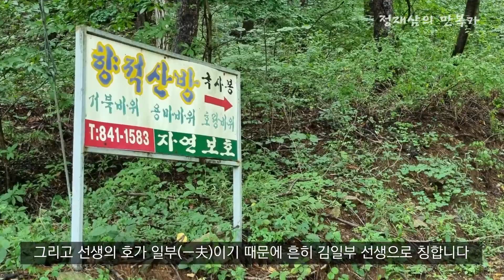풍수지리, 정역을 창안한 김일부 선생과 향적산방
정역(正易)을 창안한 김일부 선생이 수행하고 득도한 향적산방에 대해 풍수적 관점에서 설명하였습니다.
향적산방은  괴혈(怪穴)로써 양택명당입니다.
해서 선생이 이곳에서 수행하셨기 때문에 득도했다고 판단 됩니다.

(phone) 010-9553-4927